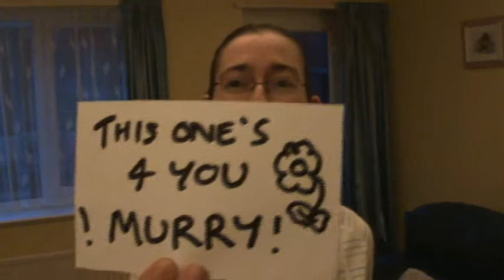Jambalaya Rocks!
Me singing a lovely rendition of Jambalaya especially to cheer up my m8 Murry 'Ching Chong' Mint!!! this ones for you Murry!